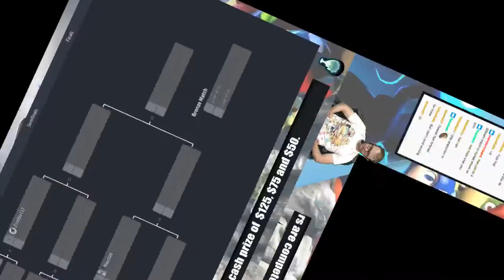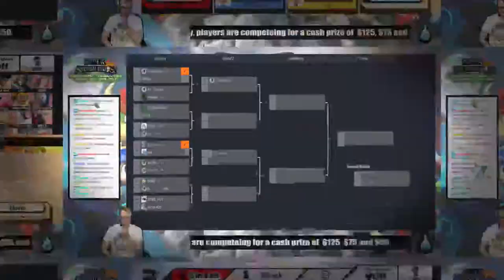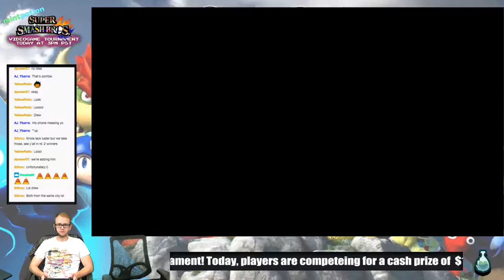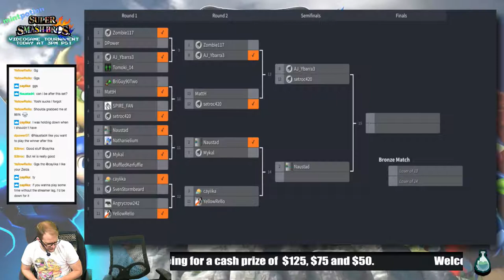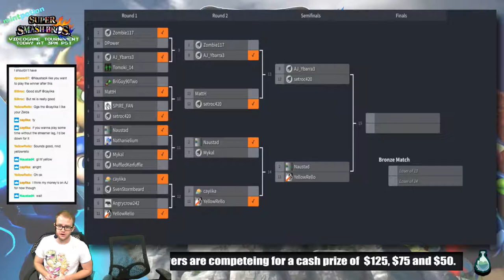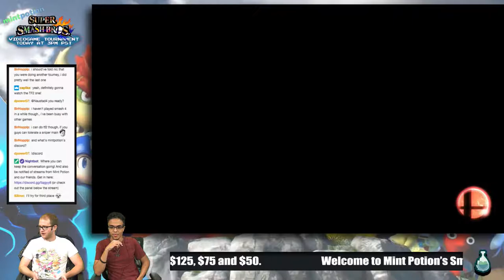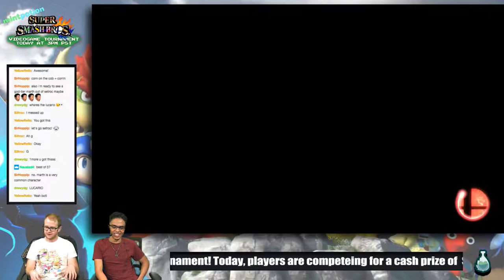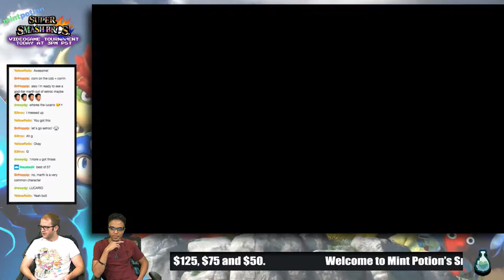October Super Smash Bros. Tournament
Every month Mint Potion holds a tournament for their viewers. It's an utter bloodbath. Each opponent is out for the other's throat. Trash talking in the Twitch Chat is necessary and mutual disrespect is mandatory. There is no telling who will win! Only one thing is certain, it's every gamer for themselves.

I wonder how many people actually read this description. If you're reading this right now I want you to leave a comment bellow telling us what you favorite animal is. Platypus? Otter? Peppermint Nosed Tabby?